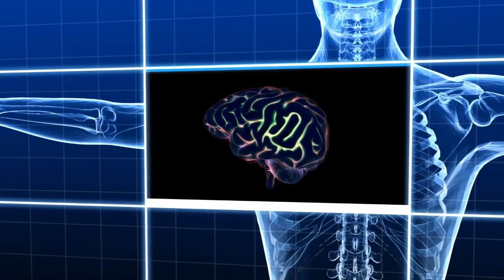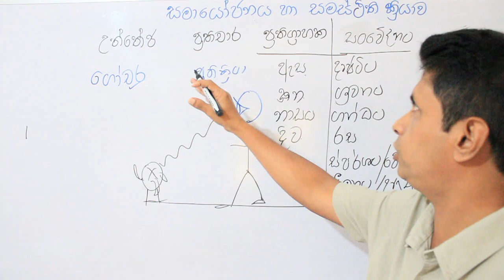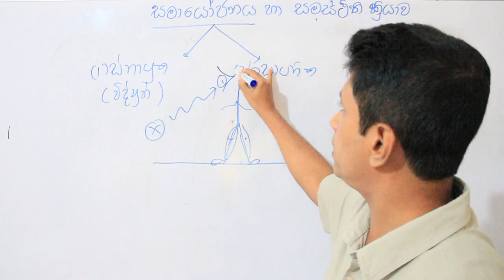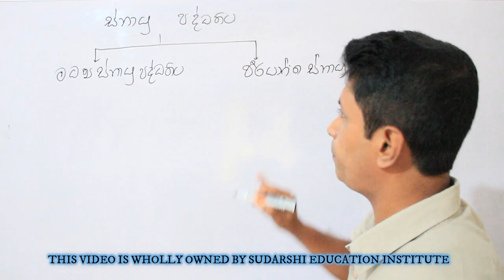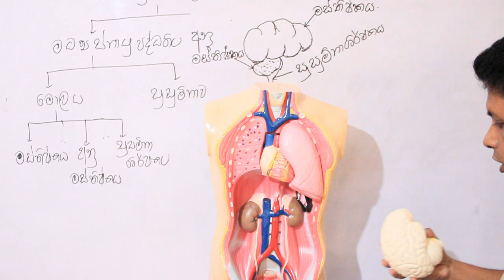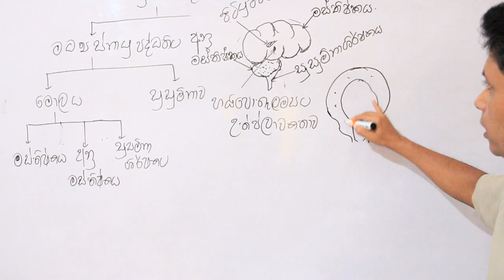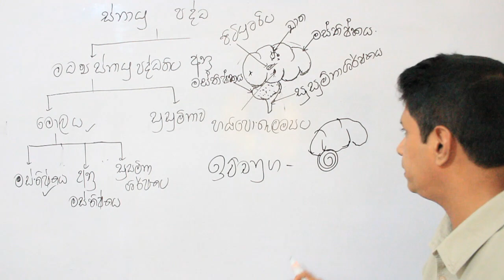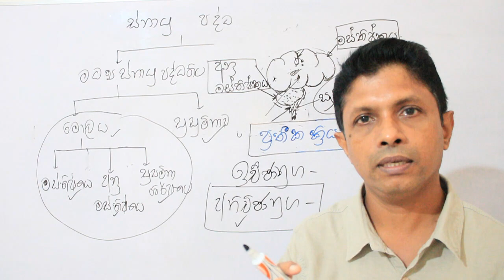Human cohesion and cohesiveness